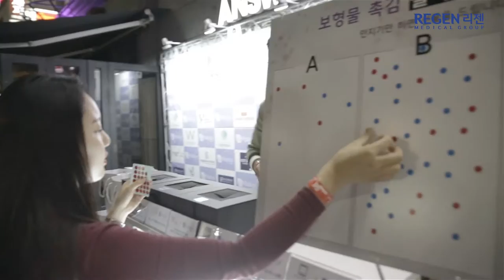[REGEN Plastic Surgery Korea] REGEN X MOTIVA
REGEN X MOTIVA event party at the CLUB ANSWER

Feel the new generation breast implant at Regen Plastic Surgery

To know more about the global REGEN,